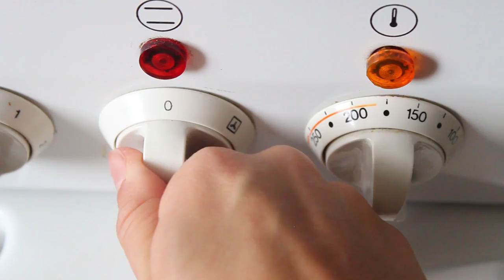Tarta de remolacha vegana - Beet vegan cake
Tarta de remolacha - Beet  vegan cake